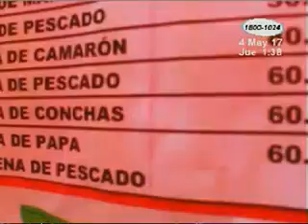Exitosa versión de Feria Gastronómica del Mar